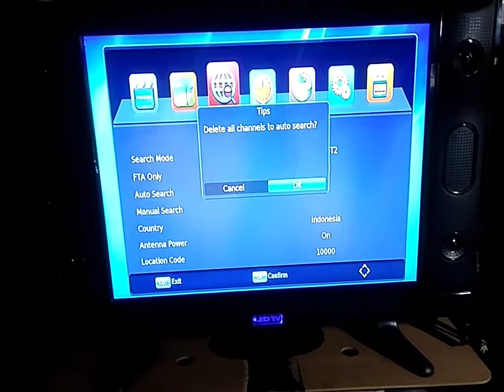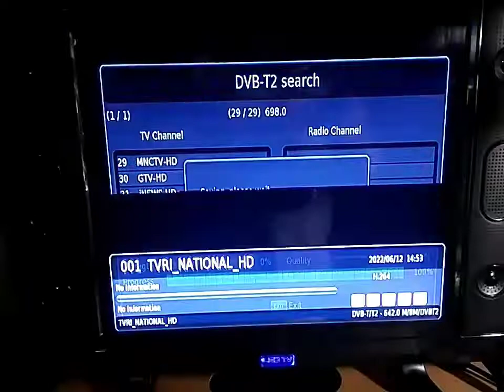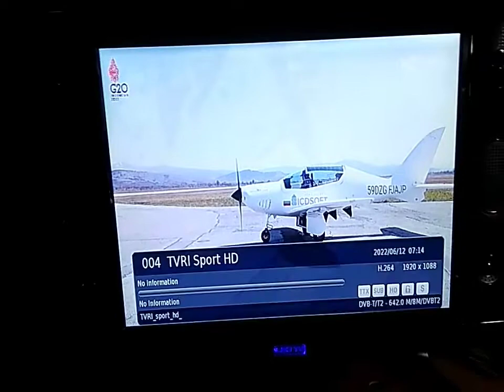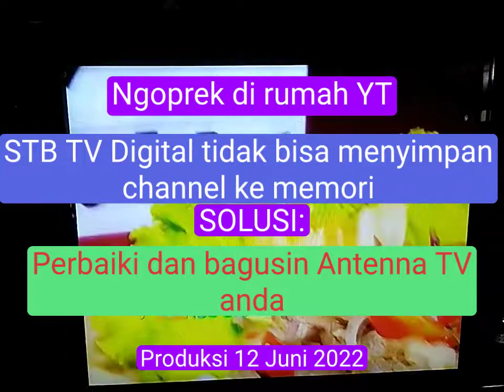Masalah STB TV Digital Matrix tidak bisa menyimpan memori channel? karena STB dioprek? ini solusinya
Anda punya masalah STB TV Digital Matrix tidak bisa menyimpan memori channel? ternyata begini  solusinya.

Baru baru ini, saya kembali mencoba menghidupkan STB TV digital merk Matrix saya, saya memakai antenna radio  HT, dengan pertimbangan kalau dipakai untuk menangkap siaran TV analog masih bisa walaupun tidak maksimal.

Ketika scanning, ada 6 channel terdeteksi, namun kok kemudian gambar kok tidak ada? saya pikir STB TV saya ini rusak, tidak bisa menyimpan memori channel setelah scanning.

Ternyata masalah ini mudah saja solusinya, anda bisa lihat di video.

saya pikir banyak dari pemirsa yang mengalami hal yang sama, saya pikir, masalah STB tidak bisa menyimpan memori padahal pada saat scanning penangkapan kanal siaran TV digital ada indikasi channel yang berhasil ditangkap antenna ini banyak dialami oleh anda.

Jadi jangan memvonis STB TV digital anda rusak ya, bisa jadi solusinya seperti yang saya jelaskan di video ini.

STB TV digital matrix,
stb tidak bisa menyimpan siaran,pengaruh sinyal antenna terhadap STB TV,
antenna tv digital indoor,masalah STB TV matrix,
STB saya kok gak bisa menyimpan siaran,
kekuatan sinyal tv digital lemah,
kuat sinyal TV digital vs analog,
setelah pencarian STB tidak keluar siaran,